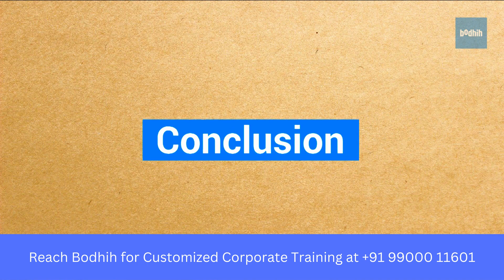Building and Leading Teams - Conclusion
Building and Leading Teams - Conclusion: Empowering Leadership

As we reach the culmination of our series on effective leadership and team building, we reflect on the journey we've embarked upon together. In this final installment, we wrap up our exploration by highlighting the essence of empowering leadership. Join us for this concluding video as we encapsulate the key takeaways, insights, and actionable strategies we've discussed throughout the series. Discover how empowerment, trust, and fostering a shared vision can propel your team to new heights of success and fulfillment. Watch now and embark on your own leadership journey, armed with the knowledge and inspiration to build and lead teams that thrive. Thank you for being a part of this transformative series!